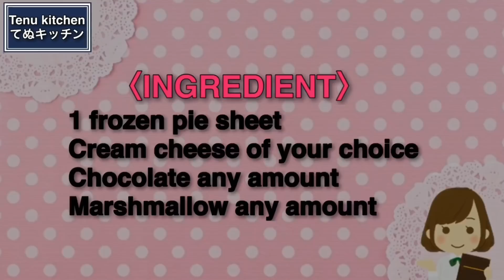【バレンタインまだ間に合う!】マジ簡単なのに確実に美味しく作れる『チョコピザパイ』Chocolate Pizza Pie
が発売になりました♪

多くの方にご予約いただきお手にとっていただいたおかげで、
発売してすぐに大増刷していただけることになりました！

引き続きAmazonでも販売しておりますので、リンクを貼らせていただきます！

▽〝チョコピザパイ〟の詳しいレシピはこちらのブログから♪

【チョコピザパイ】
今日は、バレンタイン直前ですがまだまだ余裕で間に合う『チョコピザパイ』を作りました。
冷凍パイシートを使って、チョコレートやクリームチーズやマシュマロをお好みでトッッピングしたら、絶対に美味しく仕上がります。
ほとんどが焼き時間なので、作業する時間は５分くらい！めっちゃ簡単なのに失敗知らずなので、時間がないけれどやっぱり何か作りたいなという方、ぜひお試しください。

クリームチーズ お好みの量
チョコレート お好みの量
マシュマロ お好みの量

【Chocolate Pizza Pie】
Today, just before Valentine's Day, I made “Chocolate Pizza Pie” which was still in time.
If you use a frozen pie sheet and topping with chocolate, cream cheese or marshmallows as you like, you will be absolutely delicious.
Most of the time is baking, so it takes about 5 minutes to work! If you have no time but want to make something because it's so simple but you don't know the mistakes, please try it.

〈INGREDIENT〉
1 frozen pie sheet
Cream cheese of your choice
Chocolate any amount
Marshmallow any amount